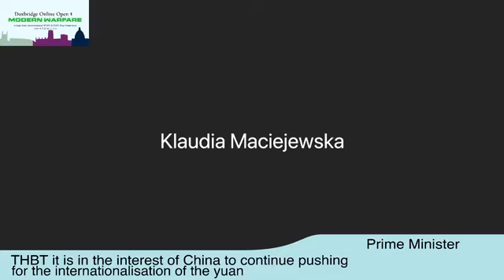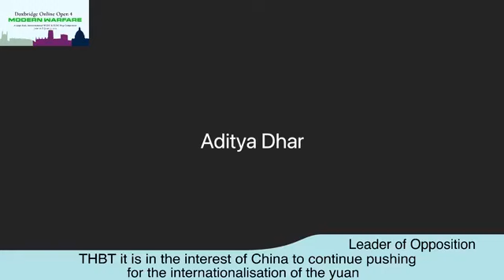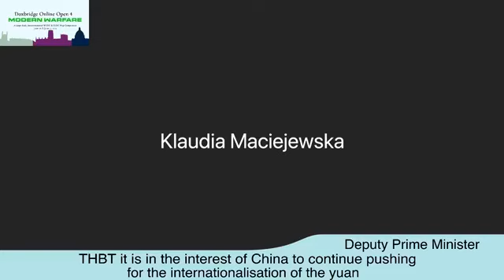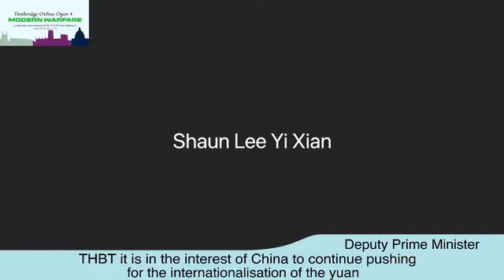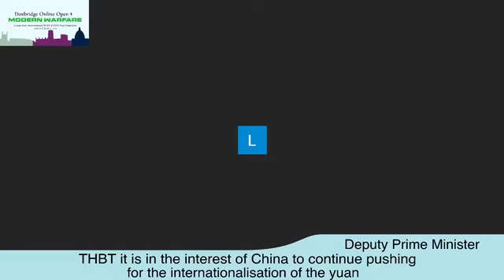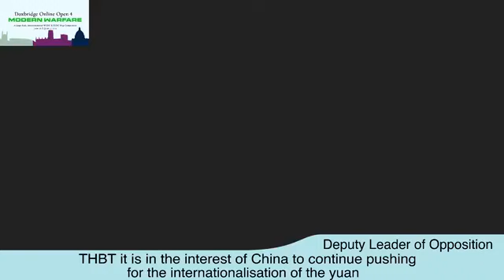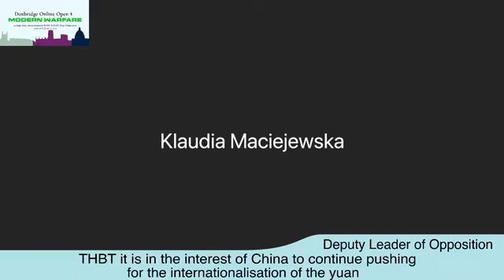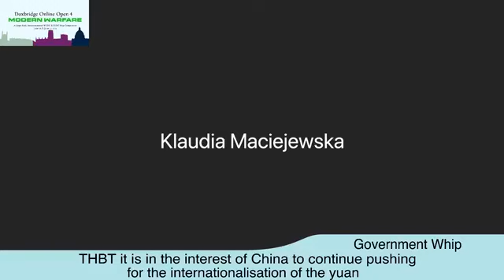Doxbridge 4 Round 3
Room: CoD - Grid
OG: Zagreb A(Lovro got replaced for not prepping enough)
OO: NUS LN
CG: Belgrade A(adjacent)
CO: KCL A
Motion: THBT it is in the interest of China to continue pushing for the internationalisation of the yuan
Info: Presently, China is utilizing a variety of measures to push for the Yuan to become a global reserve currency. A reserve currency is a foreign currency that is held in significant quantities by central banks or other monetary authorities as part of their foreign exchange reserves. The reserve currency can be used in international transactions, international investments and all aspects of the global economy. These measures by China include: including conducting bilateral trade and investment in Yuan rather than USD, creating alternative banking systems, making it easier to conduct international transactions outside of USD, and gradually alleviating capital controls (regulations that restrict or prohibit the movement of capital across national borders).

1 OG 82 82
2 CG 81 80
3 OO 78 79
4 CO 76 76